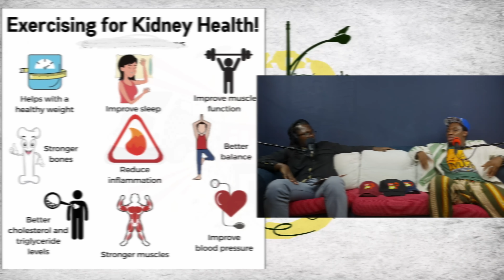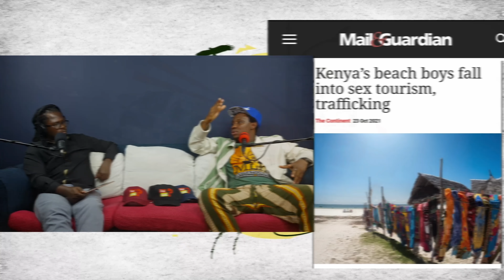Iko Nini Podcast Episode 94 Kaa La Moto part 2 Music, Drugs & Ksh 300 Iphones